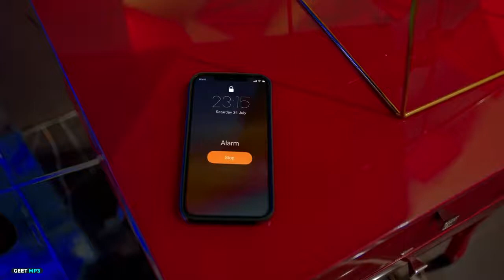Paune12 (Full Video) Karan Randhawa | New Song 2021Karna NewRomantic Punjabi Song 2021